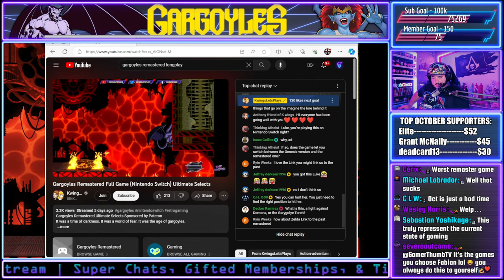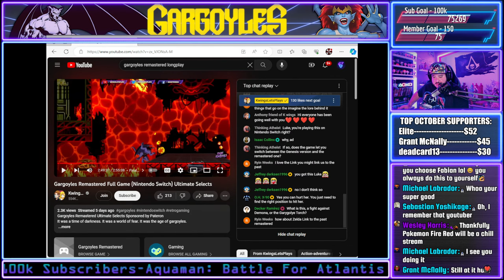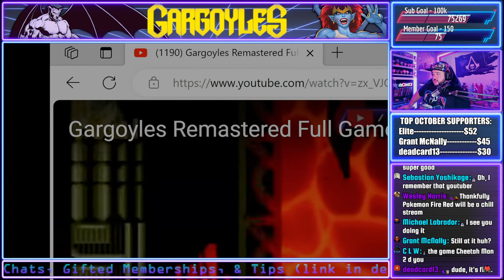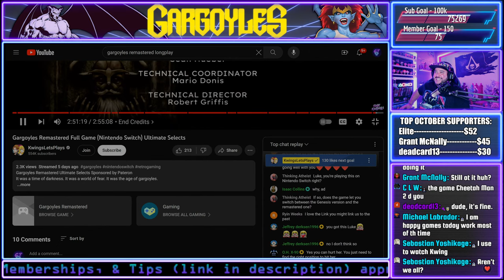Gargoyles Remastered Stream | Let's Catch Up With a Sega Classic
In this Unlimited Replay live stream I'm playing the Sega Genesis classic Gargoyles. 1,000 years ago superstition and the sword ruled. It was a time of darkness. It was a world of fear. It was the age. of Gargoyles!

0:00 Stream Intro
16:27 Level 1: Evil Awakens
44:48 Viking Demi-Sorceror Battle
46:37 Level 2: Siege of the Rookery
1:09:47 Mutant Viking Battle
1:10:57 Level 3: Stone and Steel
1:30:58 Eye of Odin Battle
1:40:03 Level 4: Subterranean Terror
1:48:54 Mechanical Gargoyles Battle
1:51:51 Level 5: The Forge
2:31:29 Final Battle: Demona
3:01:06 Ending